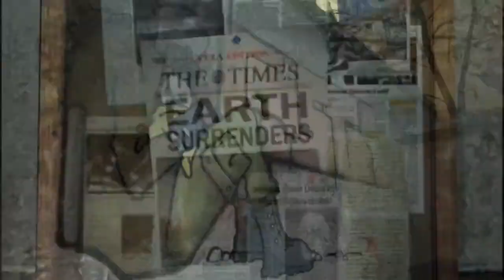7 Mobile Ports Of PC Games | Android Ports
Mobile Ports Of Pc Games | Android Ports

Here's a list of games that were ported from PC to Mobile. If you ever wanted to play Half Life on mobile now you can.